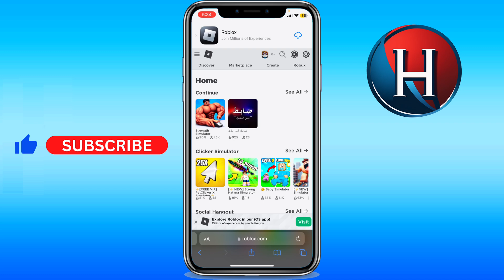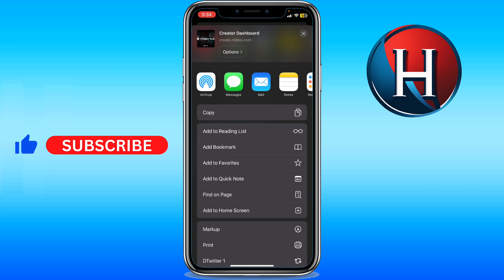How to get Roblox Studio on mobile phone 2024 (FULL GUIDE)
You'll learn how to get roblox studio on mobile 2024. This works for how to get roblox studio on mobile ipad, how to get roblox studio on mobile android, how to get roblox studio on mobile ios, and more. Basically, how to get roblox studio on mobile for free. Enjoy!